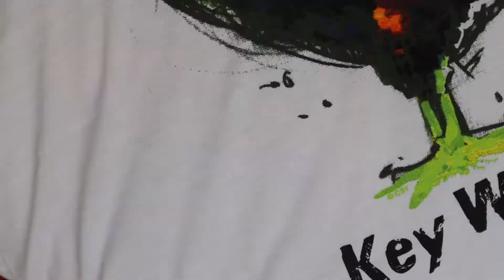Episode 101: The Fume Hood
I need a fume hood to make bromine.  Bromine fumes will kill you.